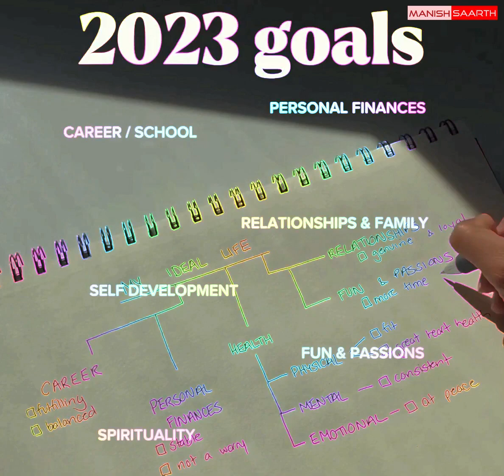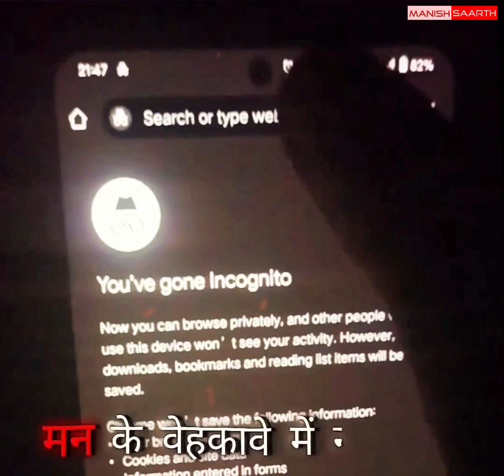In 2025 : Rise like DareDevil 🔥⚡ | Achieve any goal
➤ Video title:- in this video I talked about how to achieve any goal..

 Biographies, About Trending, Self-Help & Fact videos.
➤ Importants Points.,
1) This video has no negative impact on the original works (It would actually be positive for them)
2)This video is also for teaching purposes.
3) It is not transformative in nature.
4)I only used bits and pieces of videos to get the point across where necessary.
5) Some images are also used just for giving the clearance about the topic to the viewers.

➤ THANKS FOR HERE & YOUR LOVE AND SUPPORT., KEEP LOVING.!